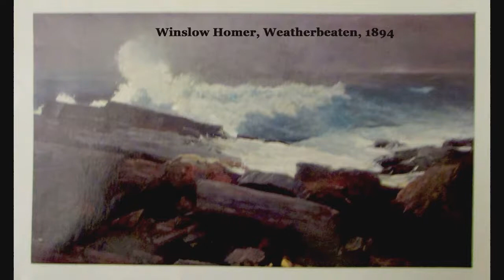How to Art tribute to Winslow Homer Weatherbeaten 1894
A tribute to Winslow Homer, famous American seascape painter of the 19th century. I really enjoyed getting a better understanding of Mr. Homer's paintings. It truly was a pleasure trying to mimic his style of painting. I have to admit that his painting is more sophisticated than mine, but I appreciate the learning experience.

The canvas was pre-primed with 2 coats of Gesso then an under painting of green acrylic paint.
We are painting from back to front with the sky being painted with a blue-grey and the distant ocean painted dark blue-grey. It takes longer to paint the large wave so I will keep coming back to the main wave to add further definition. Lastly the foreground is painted. I realized that the sky was to light so I  repainted the sky a darker grey-blue-violet, and then a small bit of sun on the horizon.